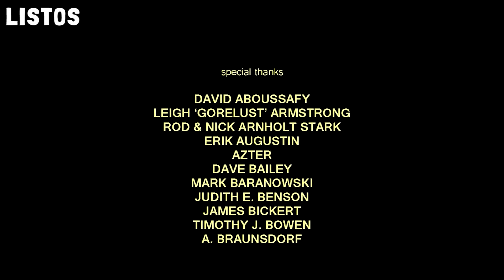HOMBRE ES CAPTURADO POR MUJERES SALVAJES PARA SER EL NUEVO MACHO ALFA DEL CLAN | RESUMEN PLANK FACE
Sinopsis: Un hombre es capturado por una familia salvaje en lo profundo del bosque. Están decididos a transformarlo, en cuerpo y mente, en uno de los suyos, le guste o no.

Plank Face (2016)